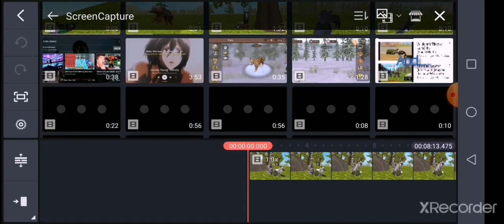Hello i am work on speciel (desc to know)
Hi iam work on special vid
And its inspired by xVex
I hope thats fine

But iam so sorry if u know i have school
And i cant post ad morning
And iam so sorry about it
But i cant do somthing about it

I hope u Understant! Iam make a
Live some day maybe sonday
So stay on phone and i cant make on
Lørdag bc i need in bio
Lørdag seach on
Google to know what it is!

Bye